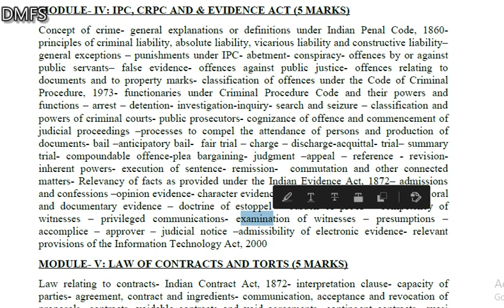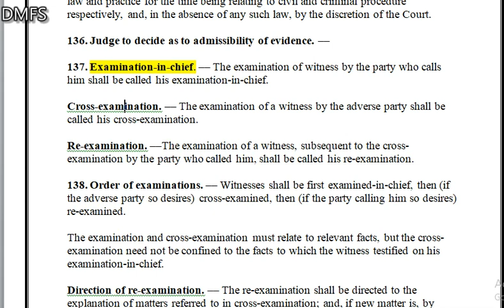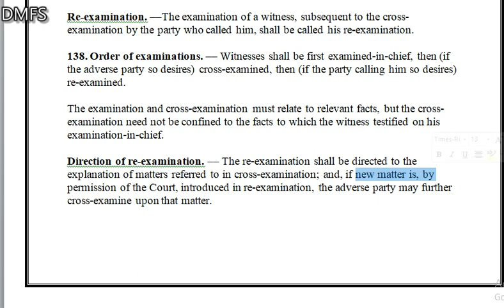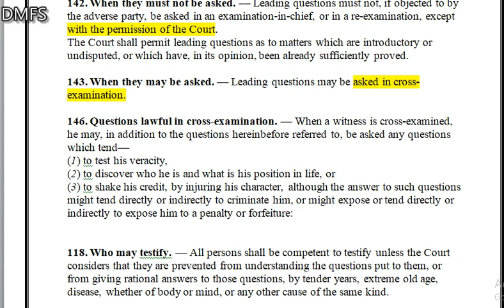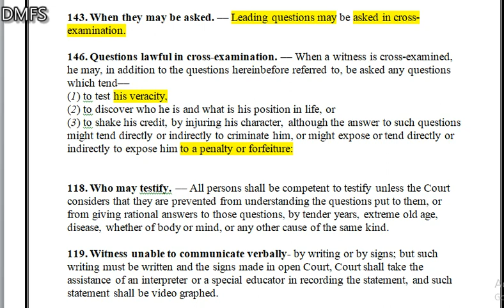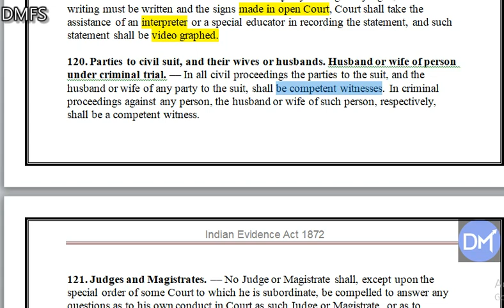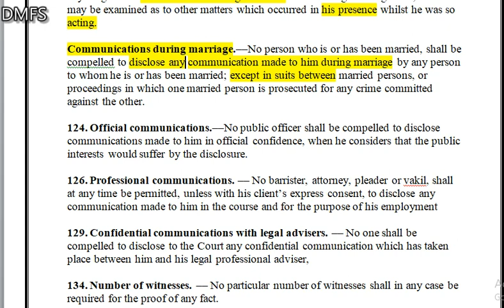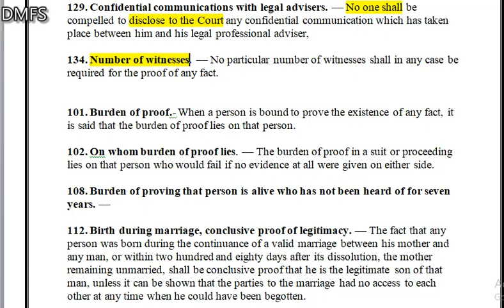Evidence Act 1872 PART-2 State tax offcier | Kerala PSC | Short Summary | @DMFS4rightdecisions ​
PART -2